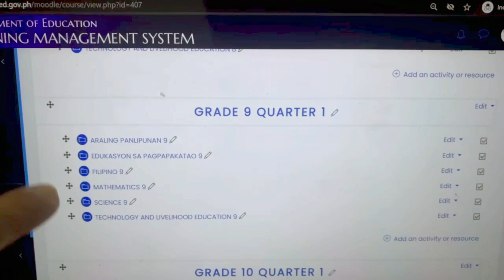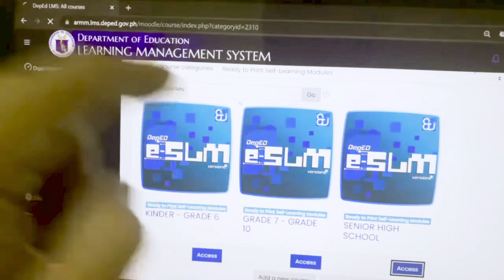PAANO MAG DOWNLOAD NG READY TO PRINT MODULES SA LMS I Electronic Self Learning Modules (eSLM)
How to download Self Learning Modules for School Year 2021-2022
BARMM teachers, ready na po sa inyong Regional LMS by Mark Anthony Sy
Link: armm.lms.deped.gov.ph
Credits: Full credits to Sir Mark Anthony Sy